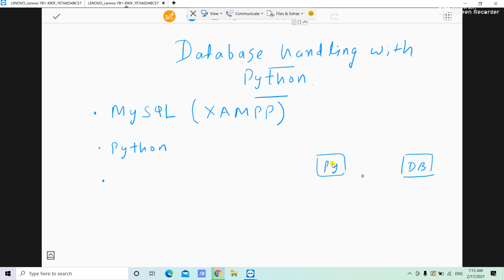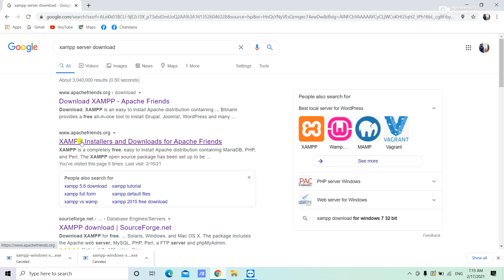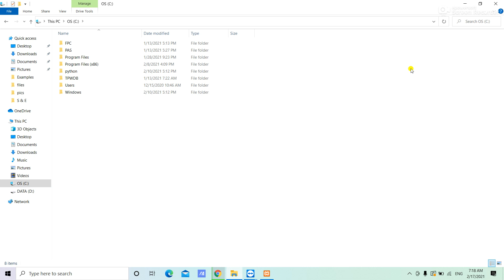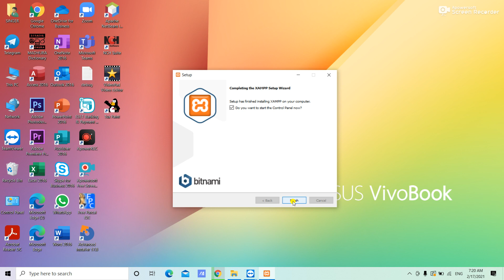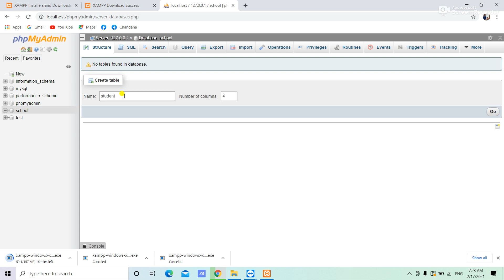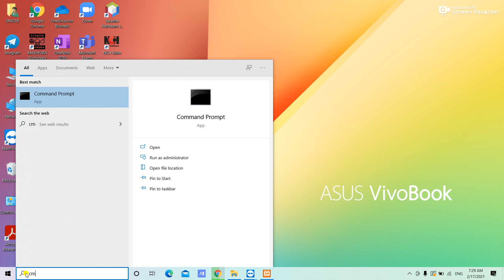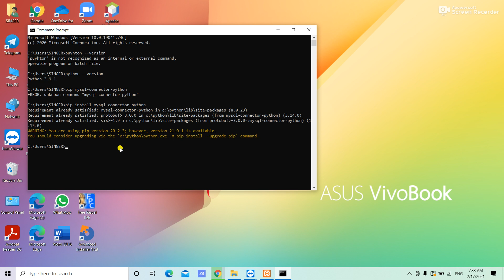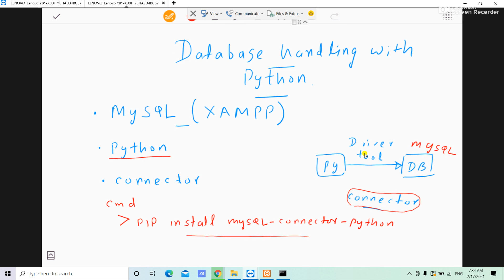Database with python, installing MySql from XAMPP server